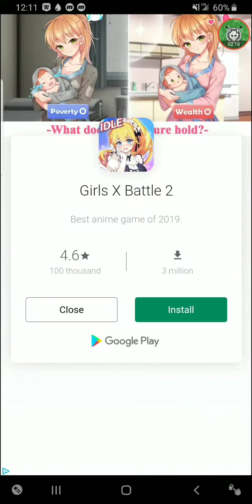WAY BACK WEDNESDAY: EP 2 PIANO TILES 2